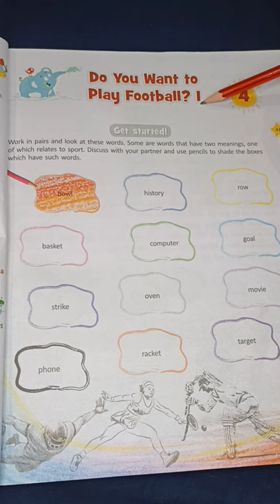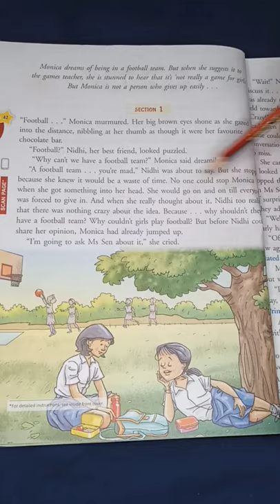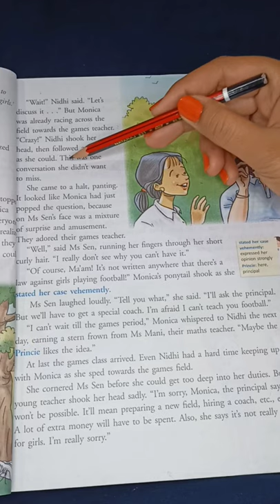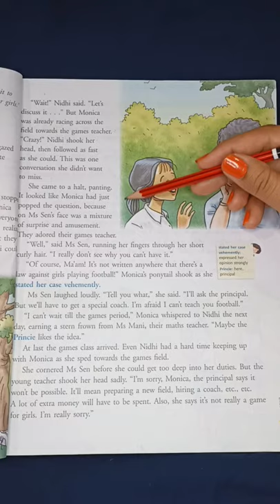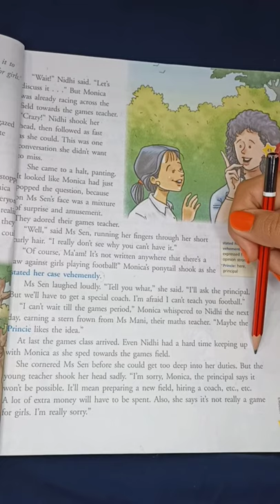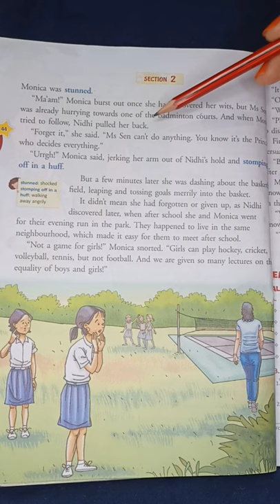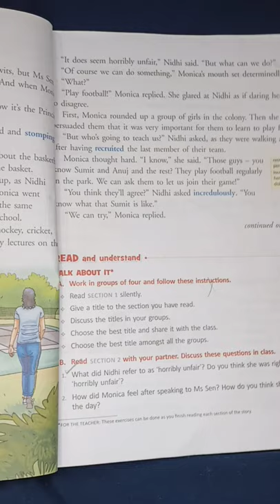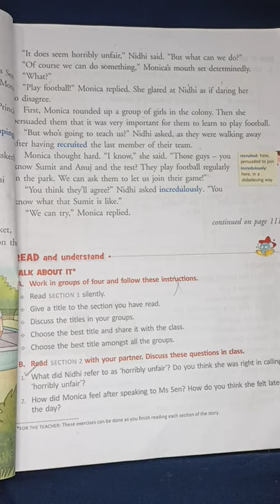Do you want to play football? 1 lesson-4 |class 4|semester 2 pearl book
In this lesson you will find a very simple explanation of the story named
Do you want to play football? part -1
lesson-4
Pearl book
semester -2
class-4
English lesson-4 , class -4

The Rhino Land, Lesson-4 Section-1, class-5 Pearl Book.

The Rhino Land, Lesson-4 Section-2  class-5 Pearl Book.

Oliver finds the home , lesson -1 , class -5